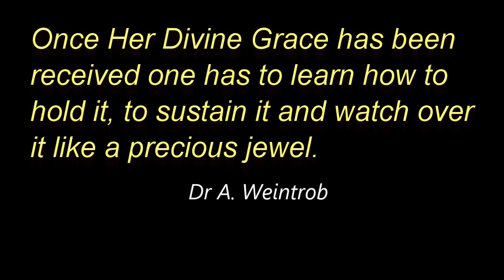In Your Hand Lies a Jewel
Every day I have to remind myself of the gem I have been given and that's why I like to sing this song. If you would like to find out more about the life of Anandamayi Ma and the gift she uncovers there is a lot of free information as well as free book downloads